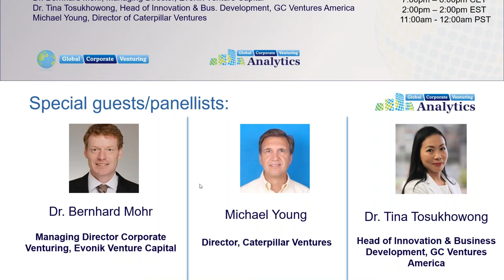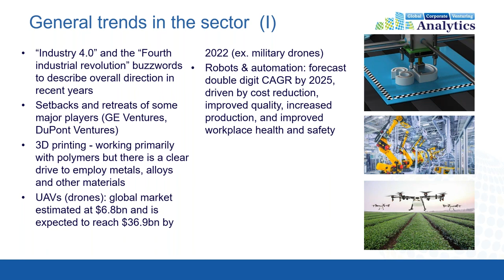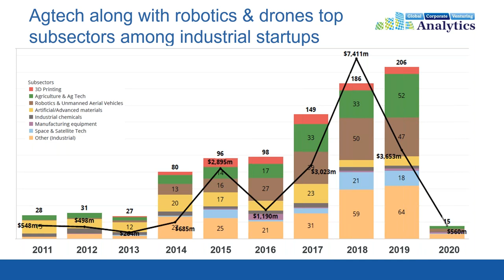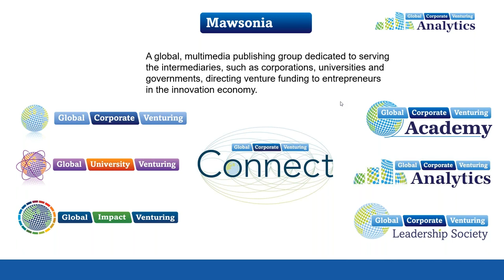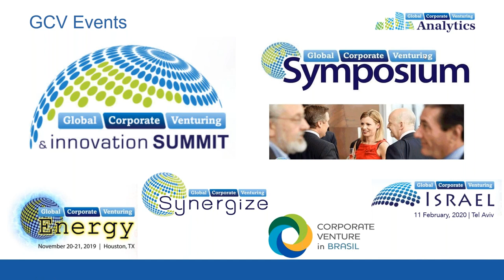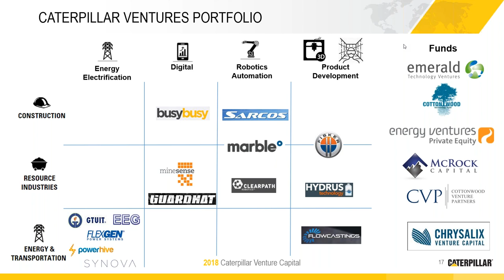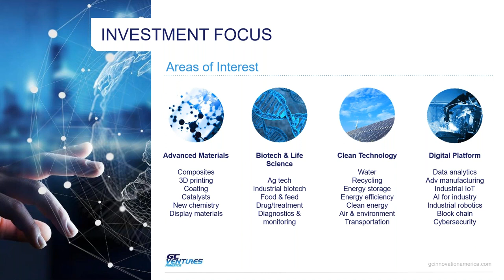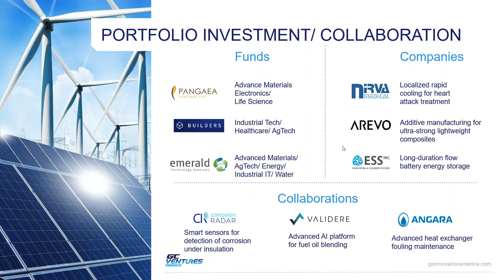GCV Analytics Webinar: Industrial sector - March 2020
Find out about the latest developments in the corporate-backed deals in industrial sector, during a time when digitisation is driving Industry 4.0, or what some have dubbed the “Fourth Industrial Revolution”.

The webinar on Thursday, March 26, was hosted by Kaloyan Andonov and James Mawson from GCV, featuring a panel of three guest speakers - Dr. Bernhard Mohr, managing director of Corporate Venturing at Evonik Venture Capital, Michael Young, managing director at Caterpillar Ventures and Tina Tosukhowong, head of innovation and new business development at PTTGC Innovation America.